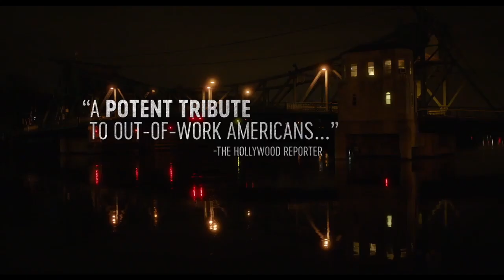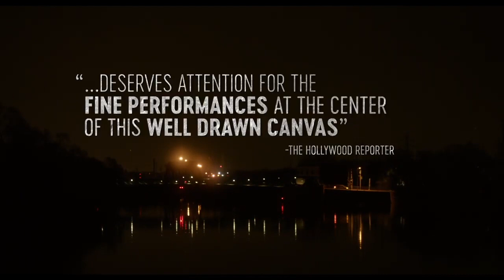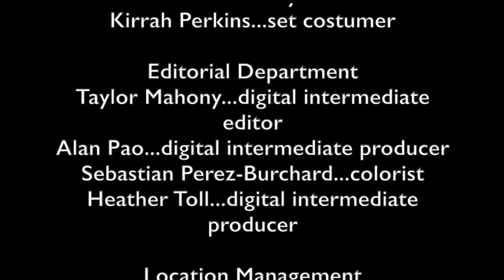1 10 21 Review of Working Man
Working Man tells the story of personal and employment loss and the pain they cause and how it is overcome.  Robert Jury has been a screen writer for HBO, Disney and Fox for 25 years but working man marks his debut as both a director and creator of this excellent original screenplay.  This film follows the trend of indy films being more like European cinema than blockbuster American movies. it has an almost documentary look to it. there are no real Hollywood star types. the actors, by and large look like real people you would see in the grocery store or out and about.

Mr. Jury has said he wanted to capture the spirit of midwest factory workers. He has successfully captured the American working personʻs spirit. This film has a fantastic aspirational aspect to it that moves it from a mere narrative drama to a hopeful cry of worker solidarity in the face of corporate take overs. It also takes on ways to cope with extreme grief and how circumstances conspire to bring out leadership in the most unlikely places.

i doubt this film will receive the recognition it deserves, but peter gerety, who is 80, but looks in his 60ʻs, certainly deserves an Academy Award nomination for creating Allery Parkes. Talia Shire is marvelous, and Billy Brown does great work.

This film is on Showtime and it is in the running for a Screen Actorʻs Guild Award. it should be up for the big oneʻs too. it deserves both Academy Award and Hollywood Foreign Press Association award recognition. If you like the pace, intelligence, cinematography and profundity of European films you will love working man.